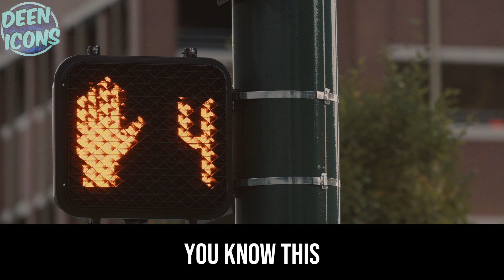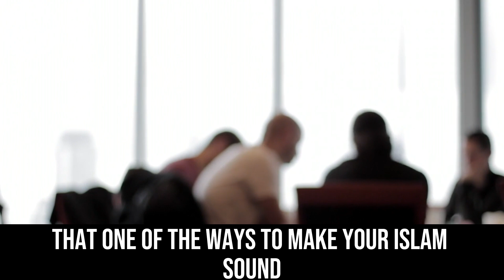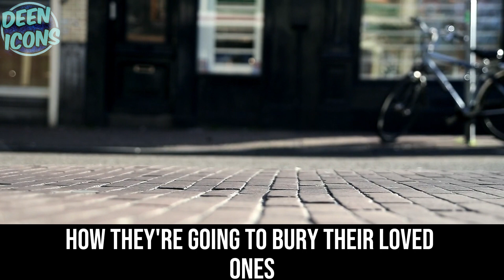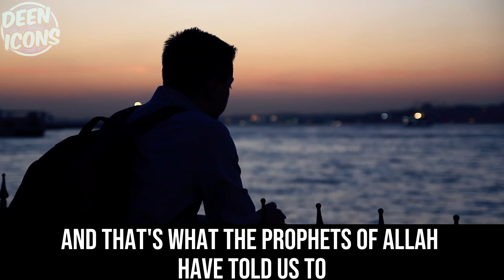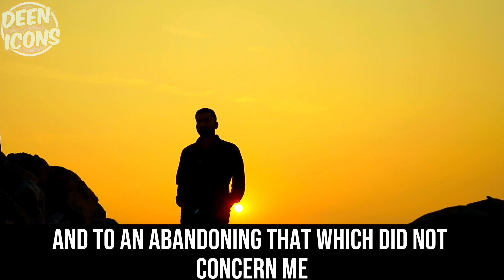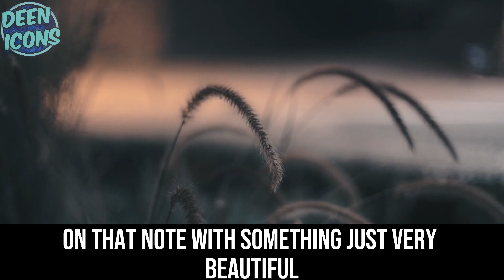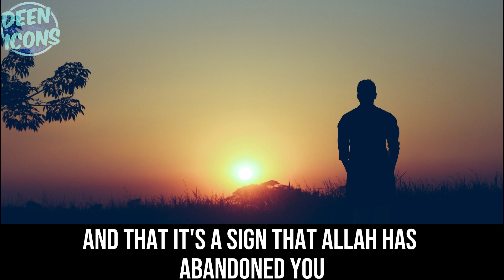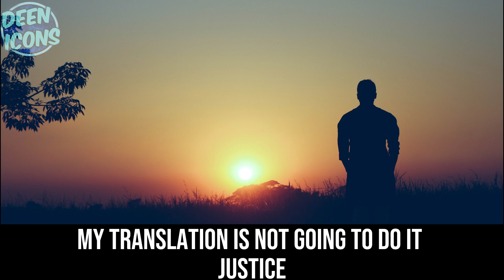AVOIDING THAT WHICH DOESN'T CONCERN YOU BY OMAR SULEIMAN